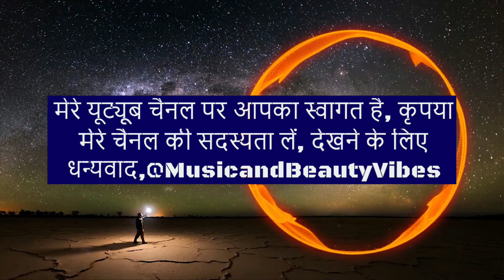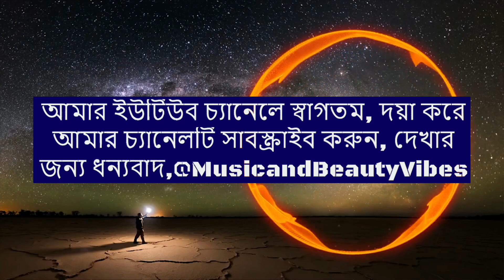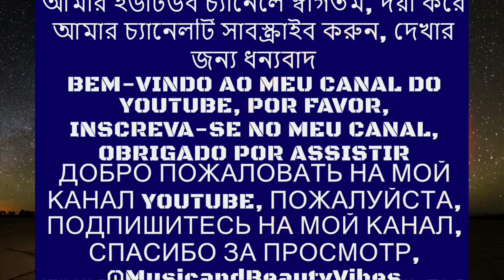Egzod & Maestro Chives - Royalty